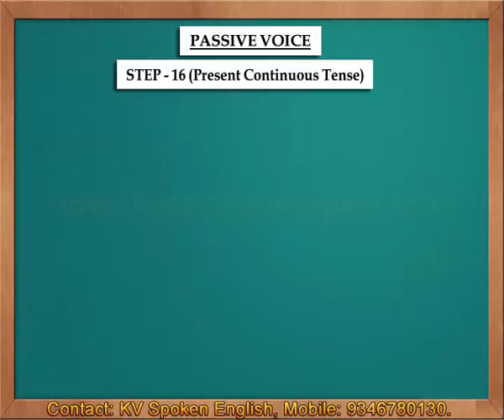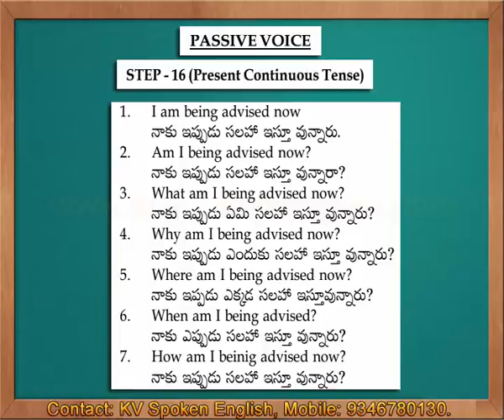Passive Voice Step 16 Present Continuous Tense - Spoken English through Telugu